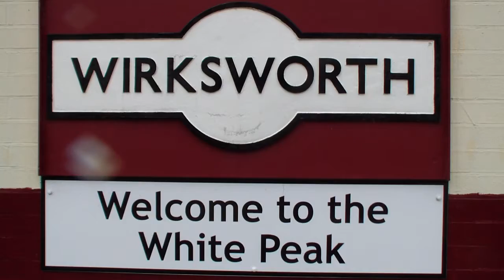Ecclesbourne Valley Railway - Bank Holiday Miscellany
Despite the awful weather the work goes on Monday 2nd May 2016